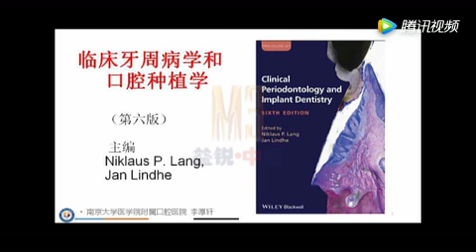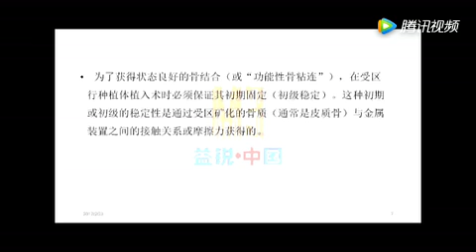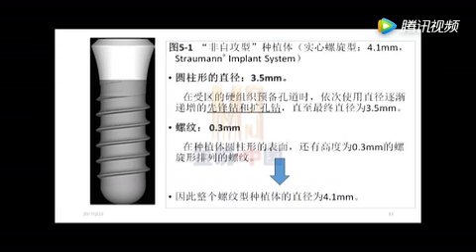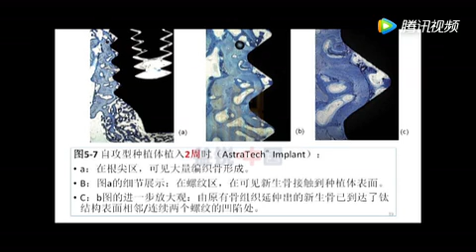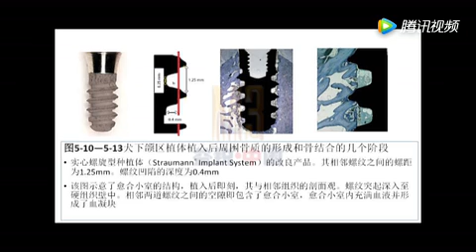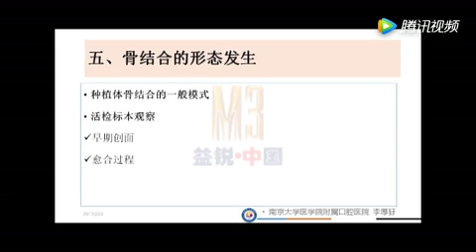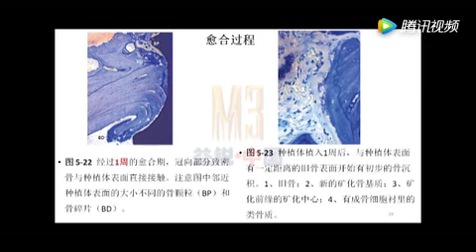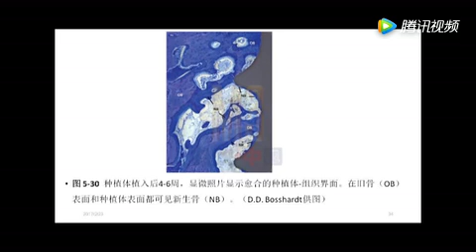牙周系列课程之“骨结合”